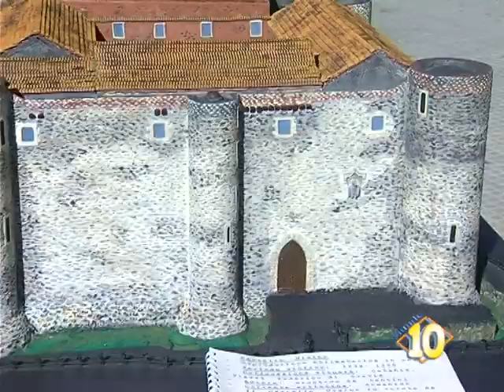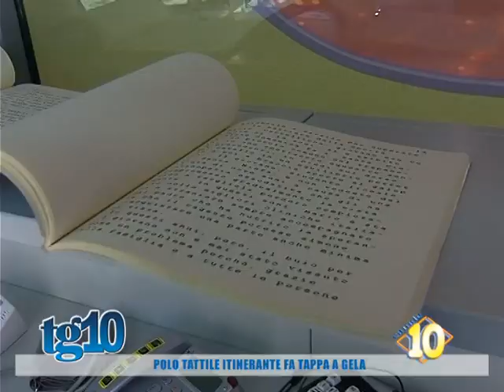Polo tattile itinerante fa tappa a Gela